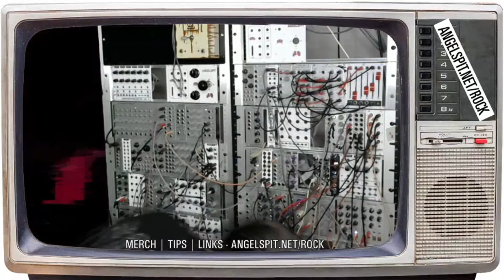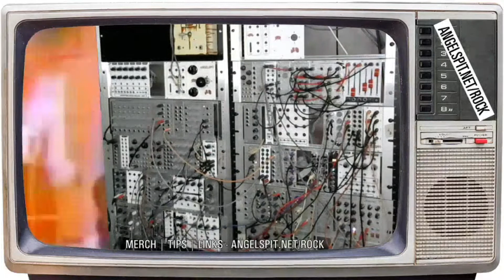ANGELSPIT - UGLY DEEDS (LIVESTREAM ON PANDEMONIUM!)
Lyrics from Angelspit’s album BLACK DOG BITE
Vocals: Zoog Von Rock

 More on Angelspit’s album BLACK DOG BITE.

ISRC: USB6A1700022
CAT# BPRP15
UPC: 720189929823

Lyrics
T=132

VERSE1
I have passed though the eye of hate
And reached the enlightened state
I have prayed to the digital gods
Until their gift was delivered same day to my door
Gracefully I dance the homicidal ballet
A teaspoon of suicide and honey everyday
I’m a carcass, living, slender framed
My job is keeping pretty people entertained

VERSE2
If you keep dancing like a piece of meat
They’ll keep treating you like an object
And when you’re tired of being milked
Remember you demanded the cow be fat, doped up and Ignorant
You have no voice, and silence equals guilt
Not listening, just waiting for their turn to bitch
I don’t know what it’s like to be dead
But your life don’t matter unless you’re rich

VERSE3
Buckle on the ball gag and be conditioned how to think
resist and be labelled communist, terrorist, child predator, artist….fink
You are the last of the sane in an insane world
Global consciousness is deceased
God bless freedom but free thinking is a crime
First you become electronic, then you get erased

CHORUS
Time to face the horrible truth
Vanity is God, and it’s got needs
Everyone is devout, everything is devoured
While pretty people do the most ugly deeds

ANGELSPIT.NET

date July 1, 2017 author Zoog comments Comments Off on UGLY DEEDS

Detalles
DJs Addambombb and Loki present... Pandemonium! 5/23 on Twitch : Featuring LIVE sets by ANGELSPIT & The Skeleton Closet, and a diversity of dark dance music... Join us on Twitch for chat with the dastardly duo, Zoog Von Rock and hostess DJD42 this Saturday 5/23 from 8p-12m Boston time! Come early for the bands, stay late for the DJs and partake in the Pandemonium!